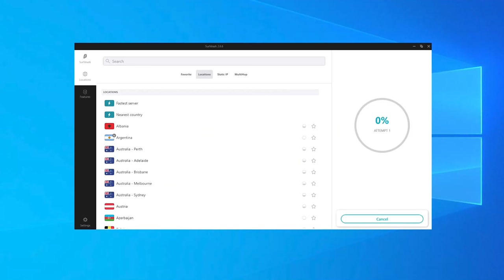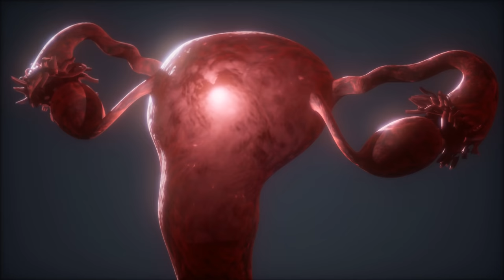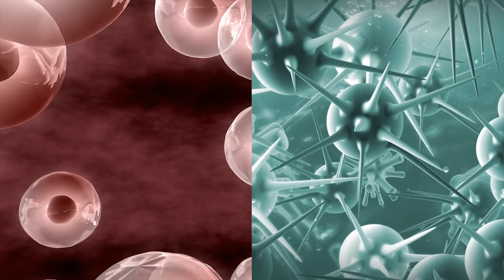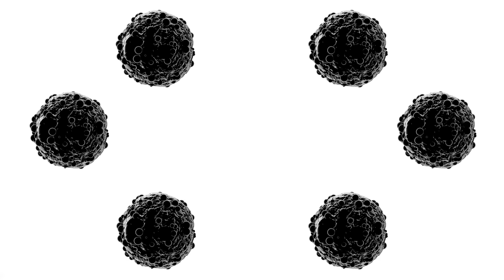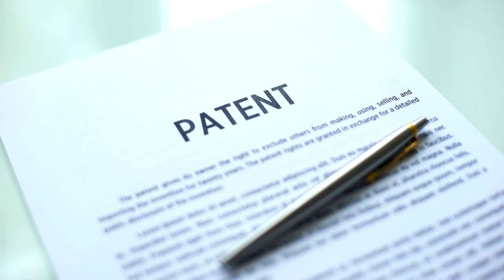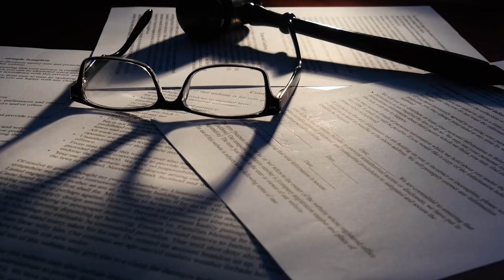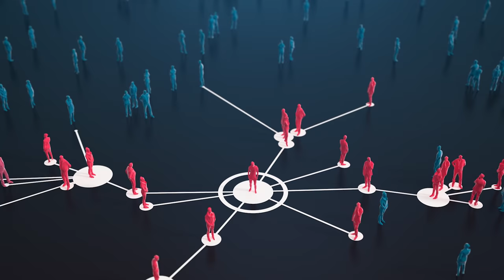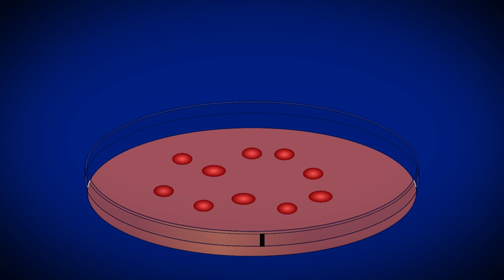Meet the Woman Who Will Still Be Alive in 1,000 Years